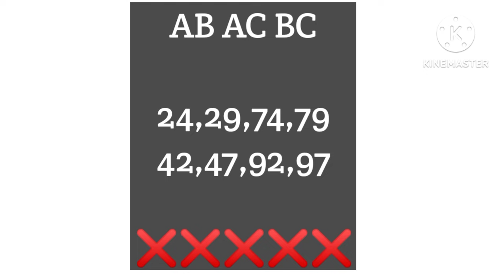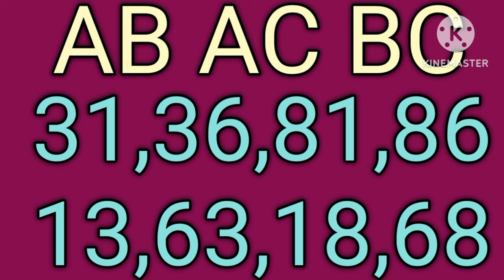KERALA LOTTERY GUESSING TODAY | 14-04-2023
QUERIES TO BE SOLVED:

1.kerala lottery result
2.kerala lottery guessing
3.kerala lottery result today
4.kerala lottery live
5.kerala lottery guessing today
6.kerala lottery result today live
7.kerala lottery result live
8.kerala lottery guessing number
9.kerala lottery today
10.kerala lottery winning number

1.kerala lottery result
2.kerala lottery guessing
3.kerala lottery result today
4.kerala lottery live
5.kerala lottery guessing today
6.kerala lottery result today live
7.kerala lottery result live
8.kerala lottery guessing number
9.kerala lottery today
10.kerala lottery winning number